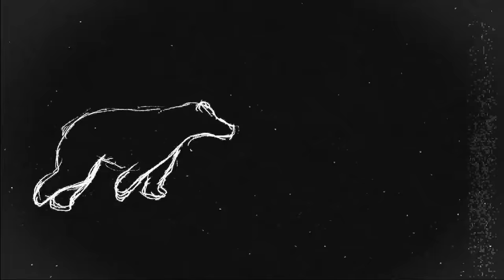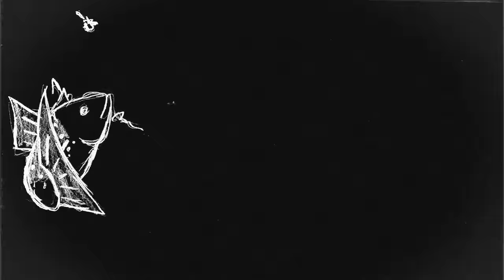Bella Coola - Salomon Freeski TV S9 E04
Leo Ahrens, Leah Evans, and Colston VB spend a week in one of the most fabled lands in all of skiing - Bella Coola. Featuring the artwork of Leo Ahrens.